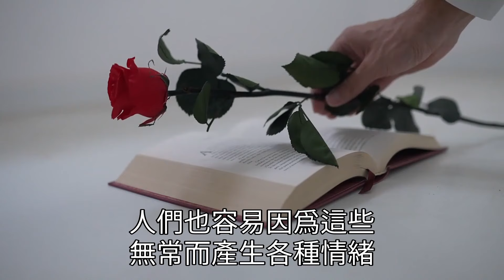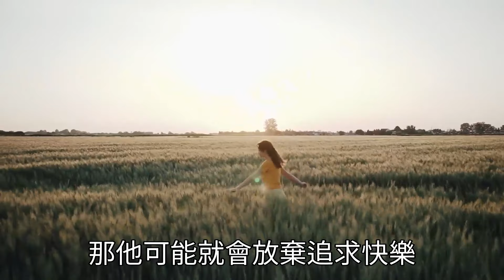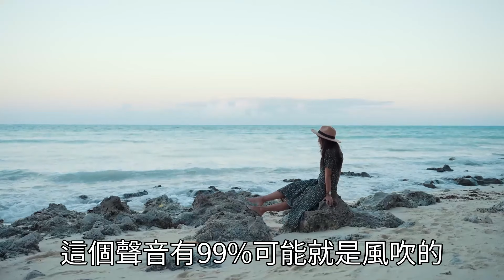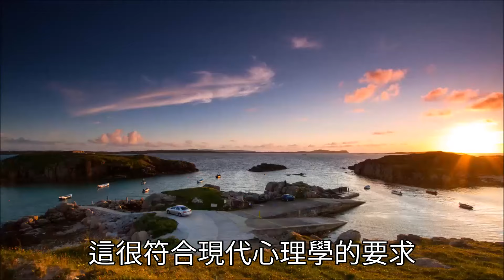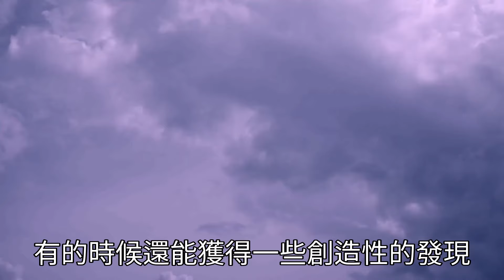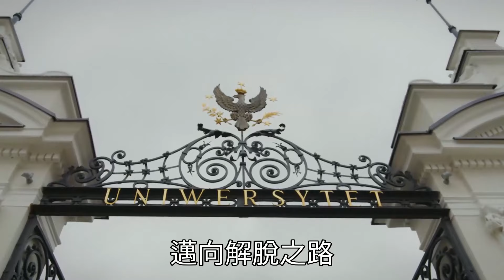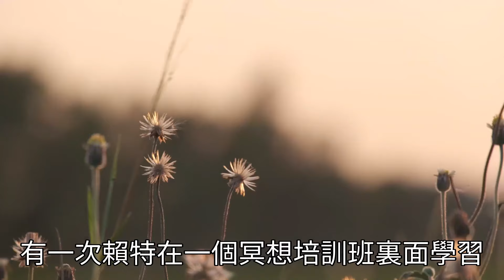情緒其實是一種幻覺！佛學的妙用：用修行治愈精神內耗，用佛陀的思想打開控制情緒的大門【深夜讀書】